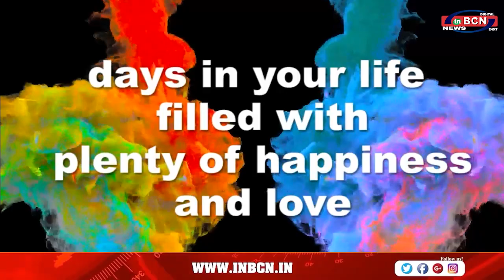विविध रंगो में रंगी होली | INBCN NEWS